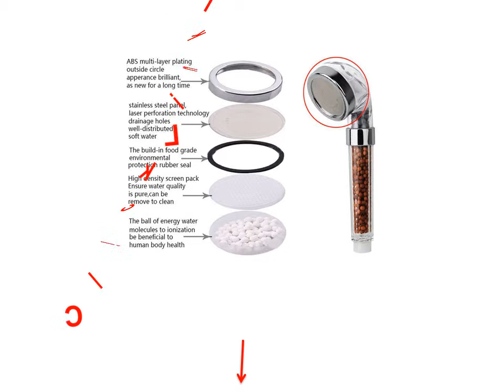Showerme Shower Head Reviews - Bathroom Aerator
1. SHAI High Pressure Boost Water Therapy Sprayer Rainfall Shower Head Anion Filter SPA Shower Head Water

2. SHAI New Arrival Massage Function Shower Head Good Quality Bathroom Accessories ABS Plastic Hand Hold Bath

3. High Quality Pressure Rainfall Shower Head 300 Holes Shower Head Water Saving Filter Spray Nozzle High